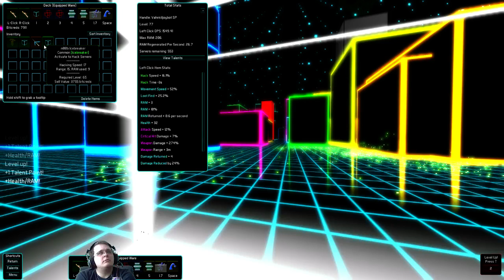10 minute fight of tedium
A needlessly LOOONG fight at a tower showing the insane hp AND damage scaling which can make fights with certain weapons annoying and unfun.